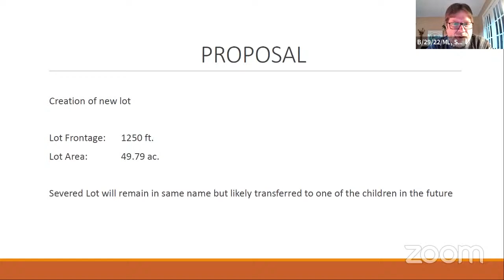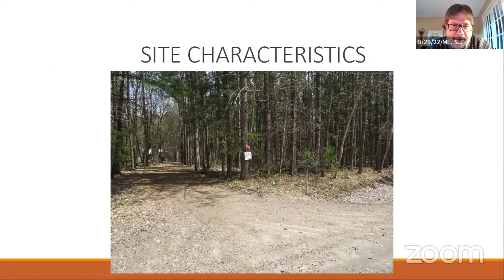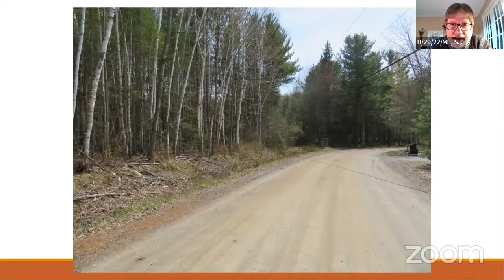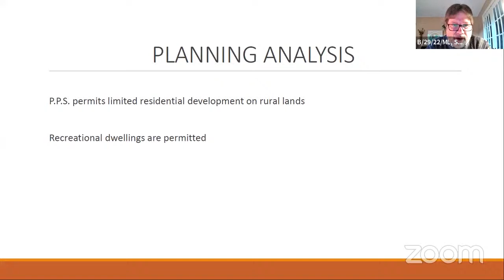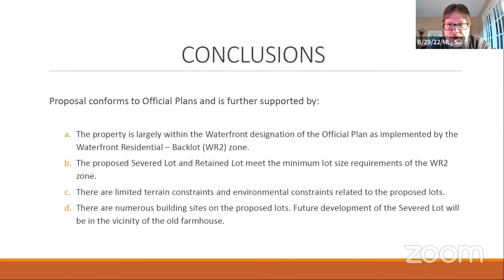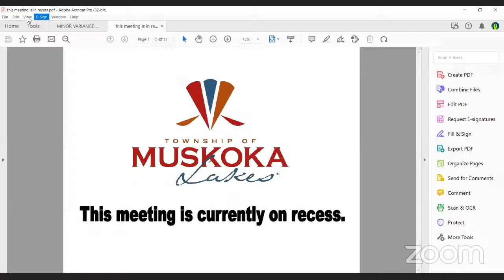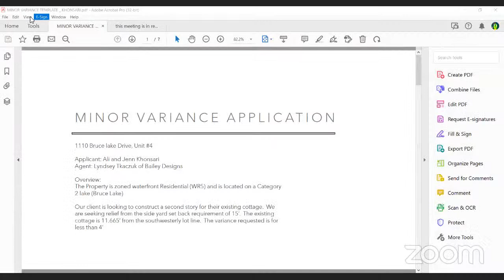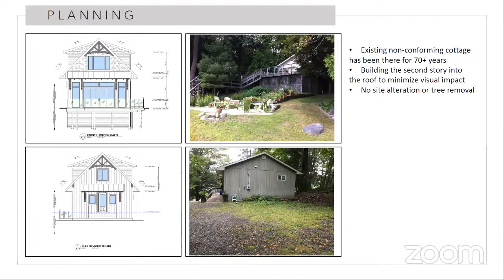Committee of Adjustment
1.  Call to Order

 2.  Adoption of Agenda

    a.  Resolution to Adopt the Agenda.

 3.  Declaration of Conflict of Interest

    a.

 4.  Adoption of Minutes

    a.  Resolution to Adopt the Minutes.

 5.  Delegations

 6.  Hearing of Consent Applications (In Conjunction with Zoning Amendment Applications)

    a.  None.

 7.  Hearing of Concurrent Consent Applications and Minor Variance Applications

    a.  B/33/34/22/ML, A-73/22, Griffith and Rosseau Leisure Inc., Plan
35R-24652, Lot 27, Concession 10, (Medora), and Parts
17, 18, and 1, Plan 35R-24652, Lot 27, Concession 10, (Medora) Roll #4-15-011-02 a...

 8.  Hearing of Consent Applications

    a.  B/29/22/ML, Olsen, Part of Lot 12, Concession 12, (Watt), Roll #2-21-025

 9.  Hearing of Minor Variance Applications

      A-48/22, Markham, Part of Lot 10, Concession 1, (Wood), Roll #8-1-043

      A-57/22, Clark, Lot 1, Plan 35R-2741, Lot 21, Concession 6, (Medora), Roll #4-10-003

      A-63/22, Allison, Lot 33, Concession 1, Part 120, Plan BR-1697, (Watt), Roll #2-6-039

      A-64/22, Davidson, Lot 1, Plan M-258, (Bala), Roll #7-4-032

      A-66/22, Bridge, Lot 8, Concession 12, Lot 20, Plan M-198, (Watt), Roll #2-20-073

      A-70/22, Graham, Lot 6, Plan 21, Lot 5, Concession 3, (Wood), Roll #8-3-053

      A-71/22, Godard Shaw, Lot 35, Concession 12, Lot 28, Plan 32, (Medora), Roll #4-17-033

      A-76/22, Khonsari, Lot 25, Concession 12, Lot 21, Plan 41, (Medora), Roll #4-18-035.

      A-77/22, Forfar &amp; Forester, Parts 2 &amp; 3, Plan 35R-13593, Lot 11, Concession C, (Bala), Roll #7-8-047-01

      A-79/22, Lake Joe Property Limited, Part 1, Plan BR867, Part Lots 11 &amp; 12, Concession 7, (Medora), Roll #4-2-031

      A-82/22, De Vellis &amp; Mackenzie, Lot 4, Concession 3, 1733 Walkers Point Road, (Wood), Roll #8-3-096

      A-90/22, McGrath, Part of Lot 26, Concession 5, Parts 1 and 2, Plan 35R-25013, (Wood), Roll #6-2-080

 10.  Correspondence

    a.  None.

 11.  Unfinished Business

 12.  Information Items

    a.  None.

 13.  New Business

    a.  None.

 14.  Statistics

    a.  None.

 15.  Committee in Closed Session

    a.  None.

 16.  Adjournment

    a.  Resolution to Adjourn the Meeting.